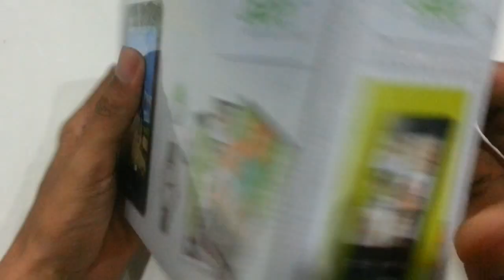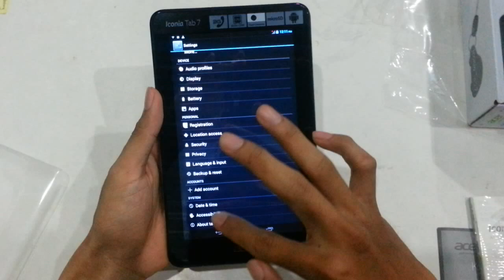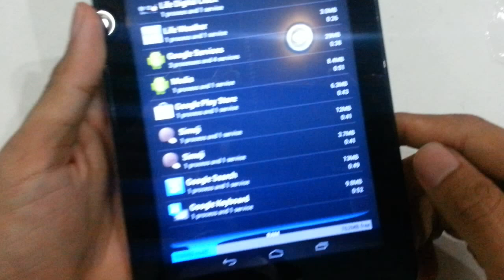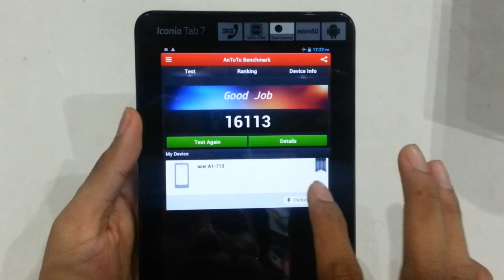Unboxing & Hands On Acer Iconia Tab 7 A1 - Flash Gadget Store Indonesia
Proses Unboxing Tablet terbaru dari Acer Iconia Tab A1, Tablet Android dengan spesifikasi yang mumpuni dan desain yang premium dengan harga di bawah 2 juta.